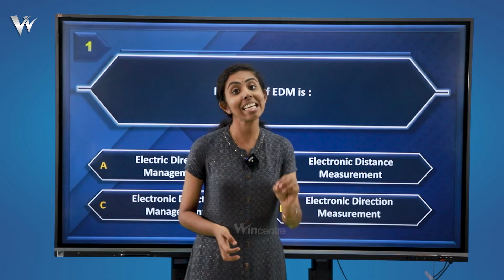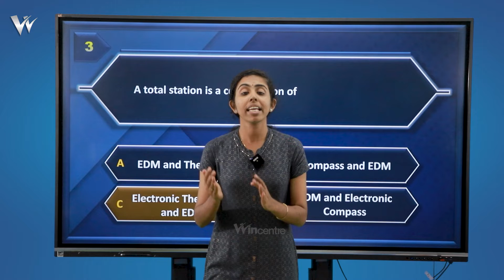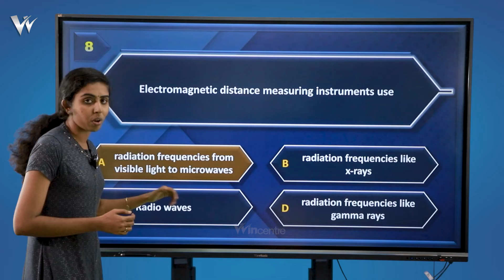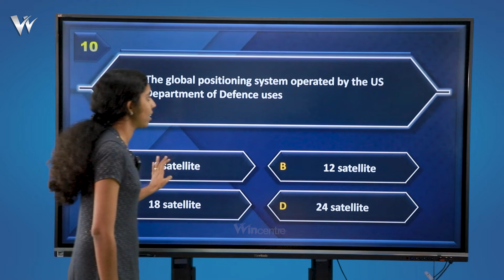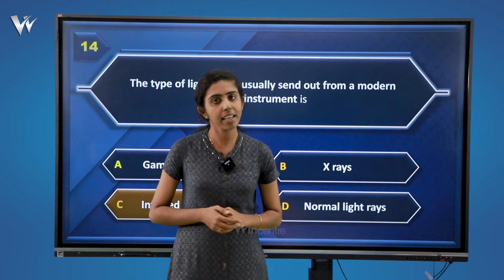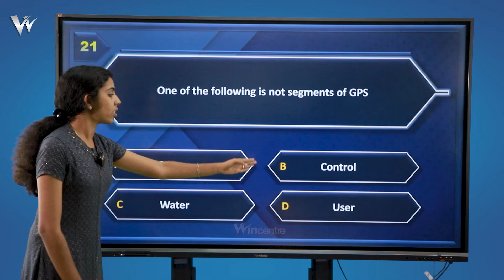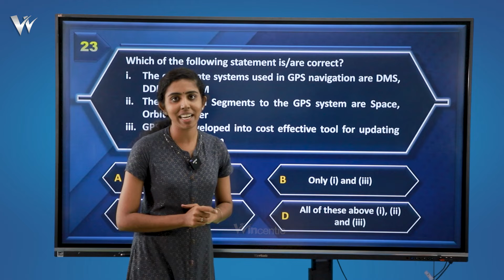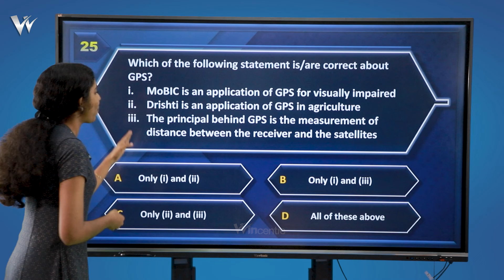BRAHMASTRA - ADVANCED SURVEY - PYQ DISCUSSION - OVERSEER EXAM SPECIAL PROGRAM